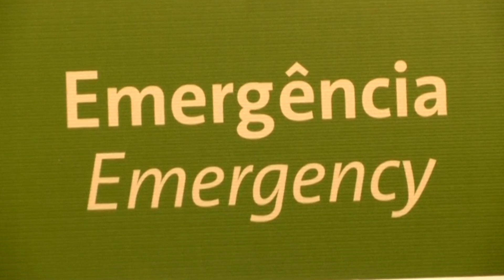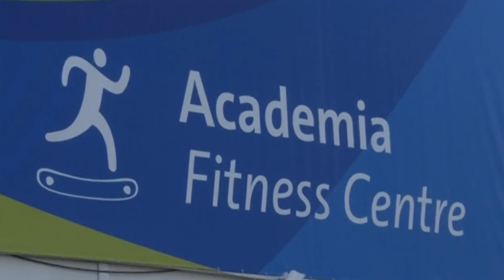Спортът отблизо с Краси Минев 31 юли част 2